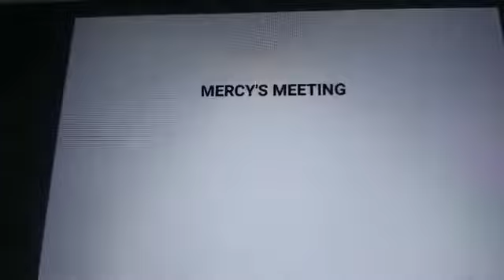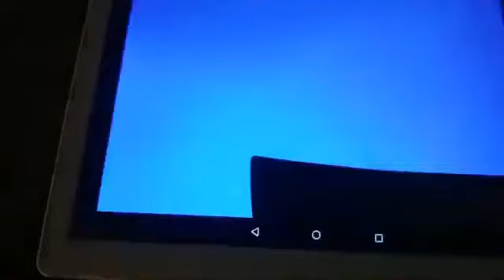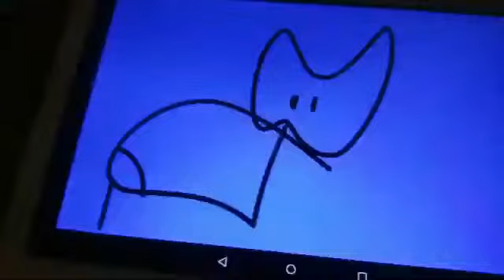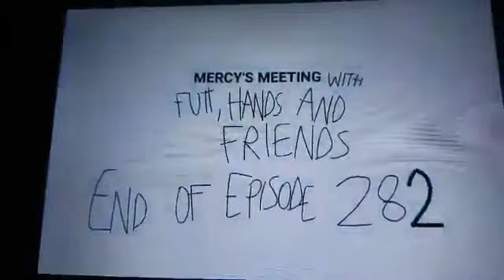Mercy's Meeting with Futt, Hands and Friends Episode 282